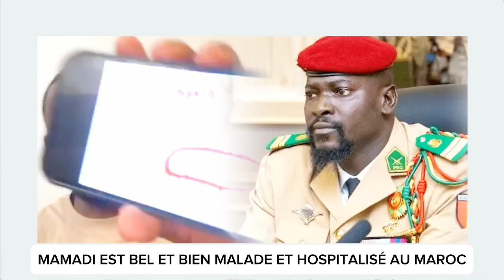URGENT MAMADI EST BEL ET BIEN MALADE ET HOSPITALISÉ AU MAROC